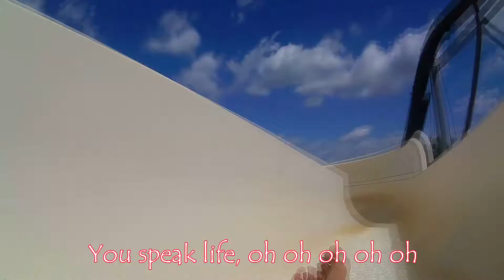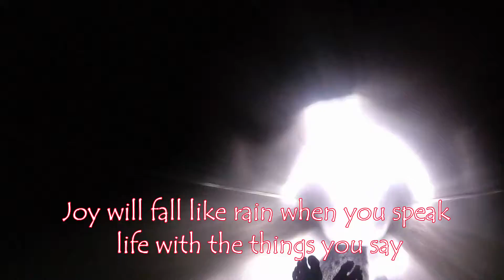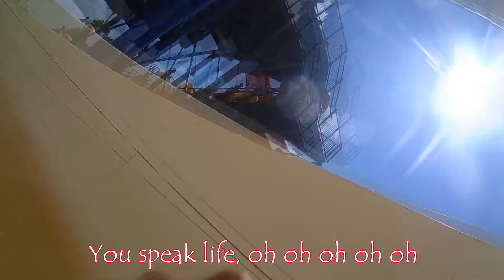Wild Water West Waterpark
Company Outing
TobyMac